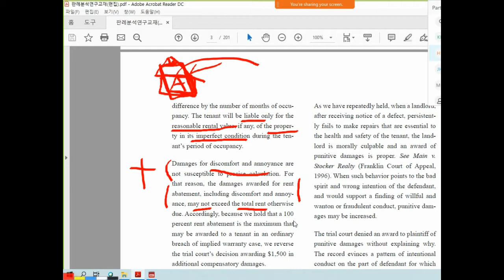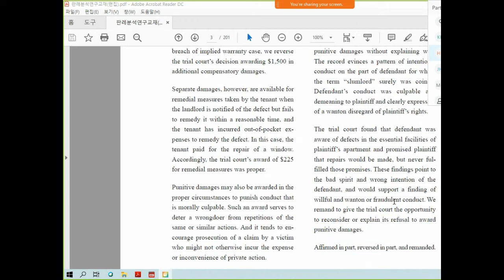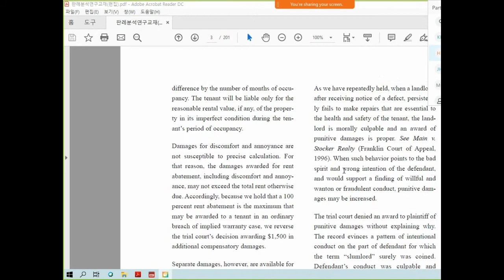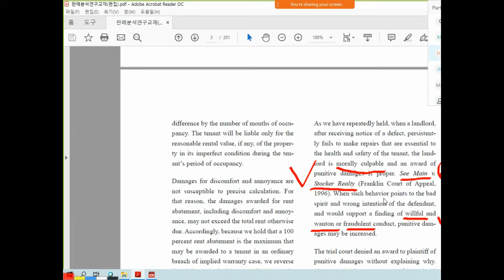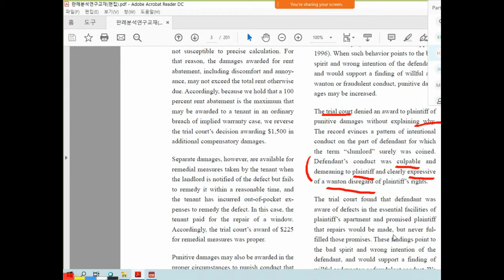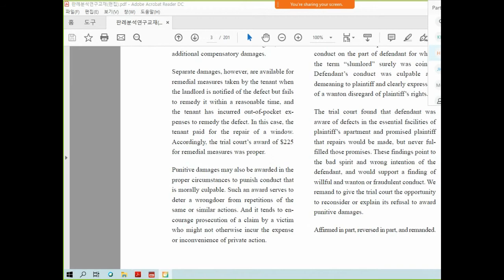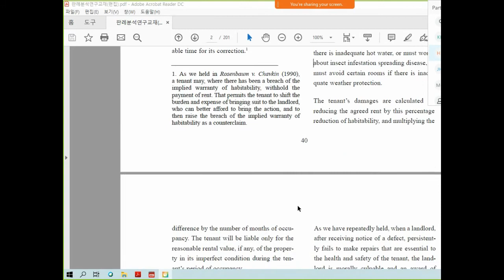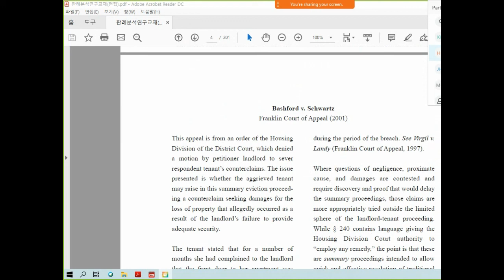미국변호사시험 판례강의(04) 이구현교수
나도 미국변호사가 될 수 있다. 미국 Bar Exam을 준비하는 분들이나 미국 Law School을 준비하는 분들은 반드시 미국판례를 사전에 공부해야 합니다. 특히 MBE,  MEE, MPT등을 공부하는 분들도 판례들을 미리 공부하면 시험 준비하는데 많은 도움이 됩니다. 또한 고급영어, 법률영어 등의 공부에도 많은 도움이 되니 유튜브에 올린 동영상을 순서대로 공부하시기 바랍니다. 동영상은 지루하지 않게 20분 단위로 나누어 올렸으니 참고바랍니다. 본격적으로 시험공부를 하려는 분들은 깊이 있고 다양한 실전문제 해설 Vimeo VOD를 활용하시기 바랍니다. 보다 본격적으로 바시험을 준비하려는 분들은 Vimeo에서 검색어 bar exam~on demand 확인~MPT bar exam pack 또는 MEE bar exam pack을 클릭하시면 됩니다.